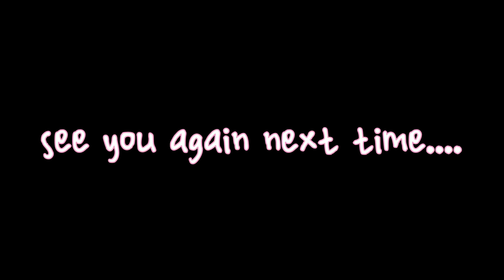my Ate and my Teacher